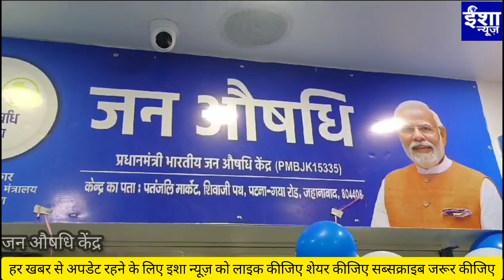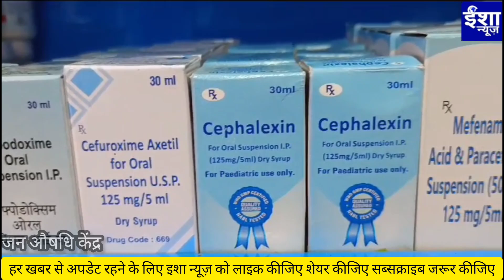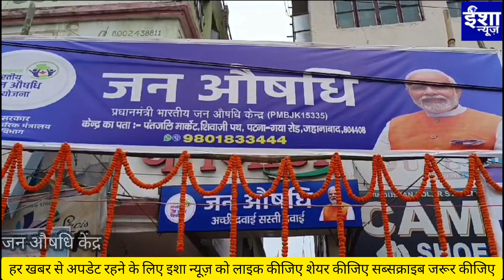सबसे सस्ता अंग्रेजी दवाखाना जन औषधि केंद्र का DM Jehanabad अलंकृता पांडे ने किया शुभारंभ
dm_jehanabad सबसे सस्ता अंग्रेजी दवाखाना जन औषधि केंद्र का डी एम अलंकृता पांडे ने किया शुभारंभ
jehanabad Generic Medicine | Jan Aushadhi Kendra के जरिए आप 90 फीसदी कम कीमत पर दवाइयां खरीद सकते हैं। केंद्र सरकार की इस योजना के जरिए आप दवाइयों का खर्च बेहद कम कर सकते हैं। देखिए कहां से आप इन्हें खरीद सकते हैं।